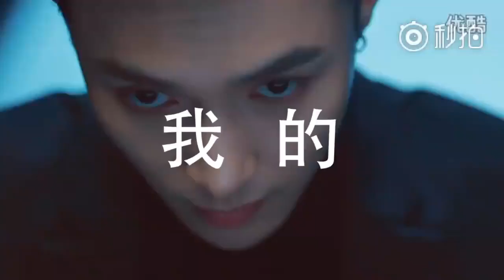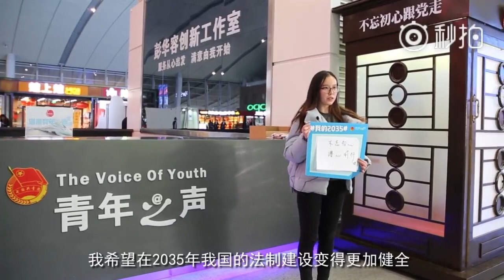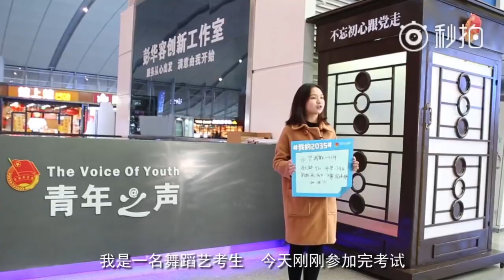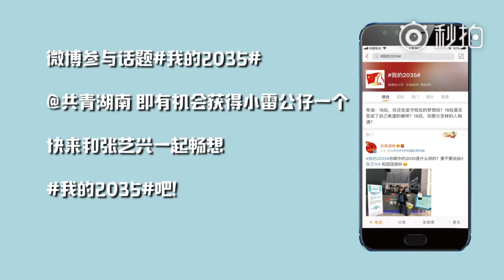180212 ZHANG YIXING 张艺兴 LAY — Central Committee Weibo Update